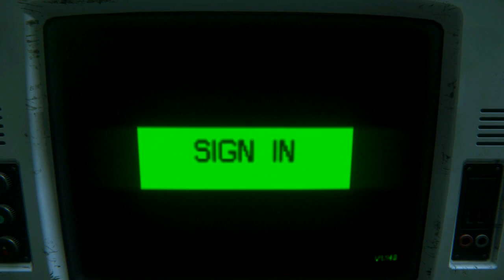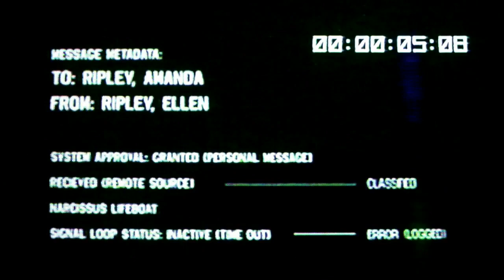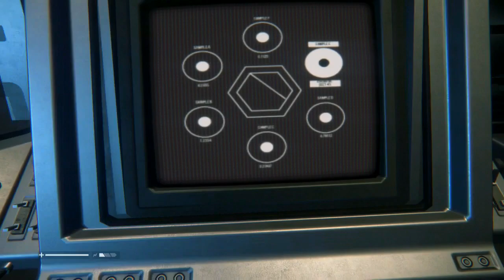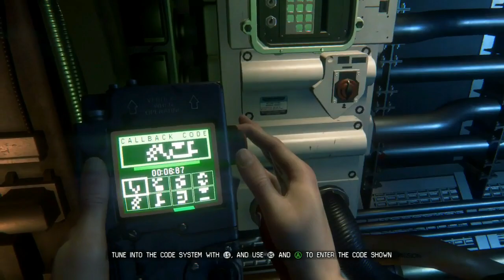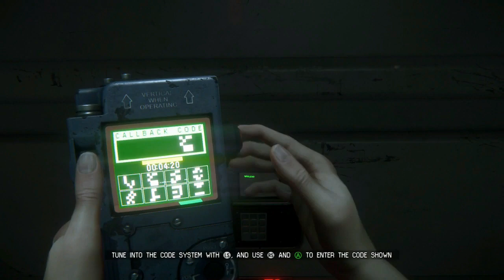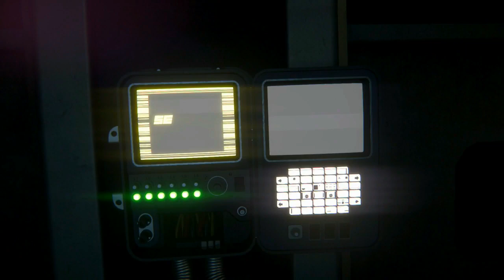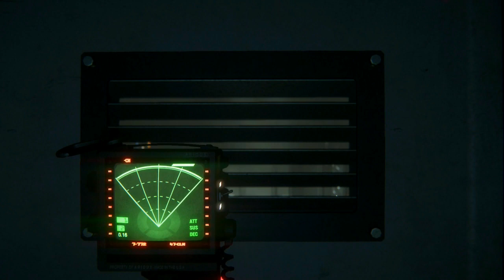Alien: Isolation Episode 14: Desperate Times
Brett is playing the Alien: Isolation Single Player Campaign.

Attention! This video is for a mature audience ages 17+ years old. There is Blood and Gore, Intense Violence, Sexual Themes and Strong Language.

Original Upload: October 7, 2019